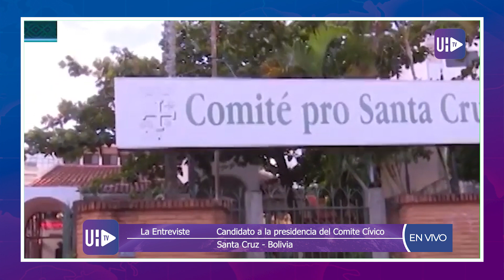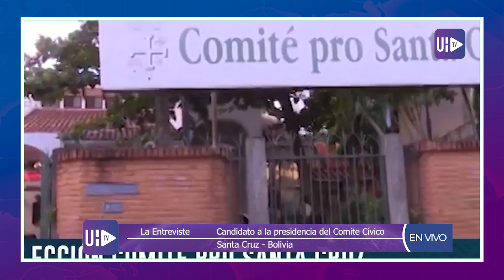LaEntrevista a Stello "Teyo" Cochamanidis primer vicepresidente del Comité pro Santa Cruz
El cívico nos adelanta cuáles serán los pilares de la siguiente directiva cívica y los retos a los que tendrán que enfrentarse.